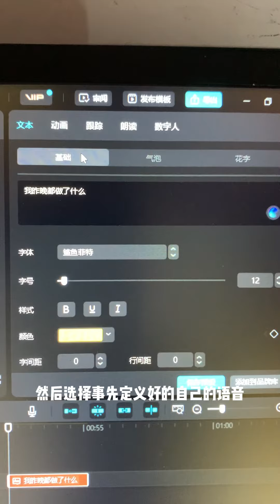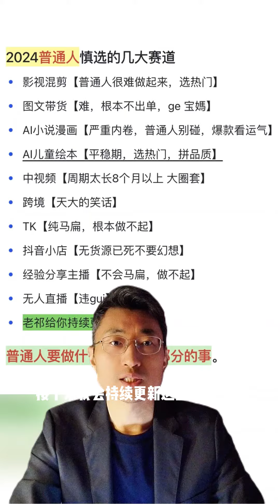用AI还能捉奸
用AI捉奸

AI的三类真正用处：
- 职场篇：不声不响用AI甩掉猪队友
- 家长篇：不吼不叫用AI辅导功课
- 赚钱篇：偷偷摸摸用AI做副业

我是老祁，小学生爸爸，BCG咨询顾问，科技公司创始人。相对于科技界的狂欢，普通人对于AI革命后知后觉。科普AI实用技能，让普通人也能受益，是我2024年的课题。